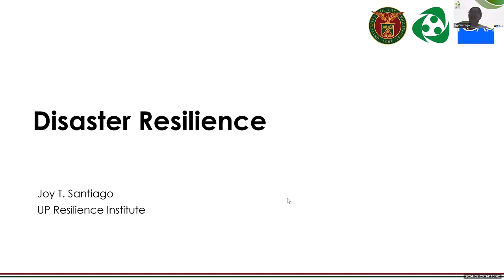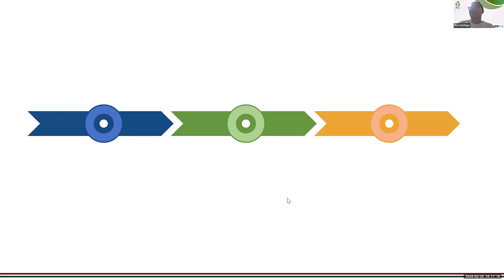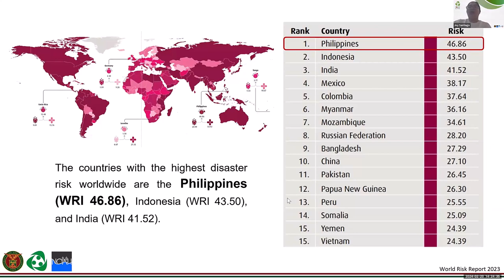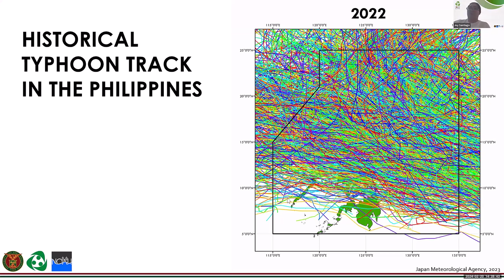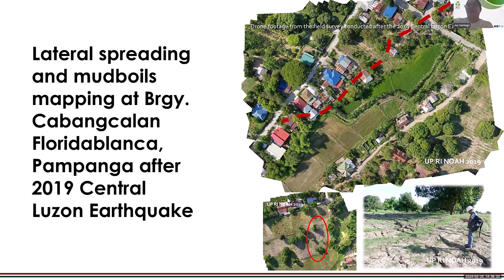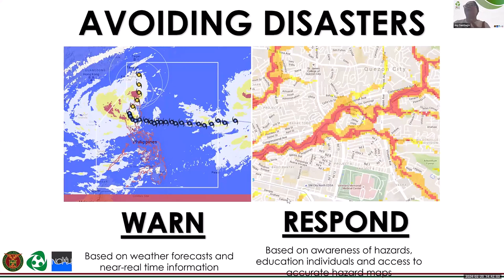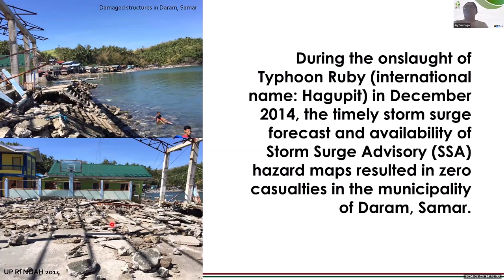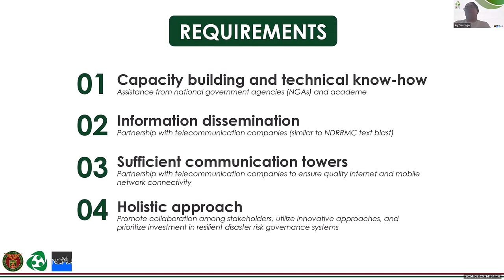Disaster Resilience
In this video, we'll delve into the crucial topic of disaster resilience, exploring strategies to prepare communities and infrastructure for unexpected challenges.

Whether you're a policymaker, urban planner, or concerned citizen, this discussion is for you. We'll examine the importance of resilience in the face of natural disasters, pandemics, and other emergencies, and highlight best practices for enhancing preparedness and response efforts.

Join us as we empower communities to build a more resilient future together.
Let's explore the vital concept of disaster resilience and its impact on our lives.